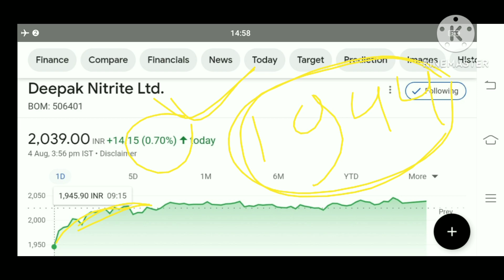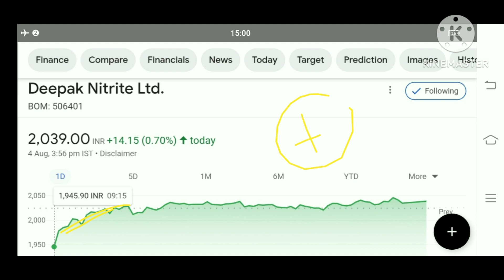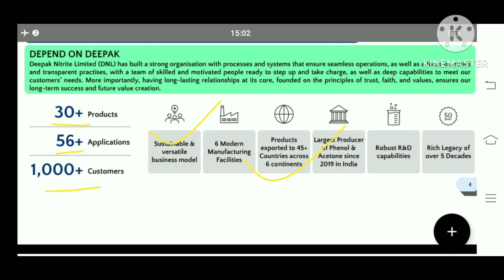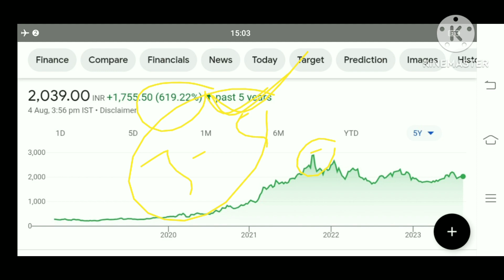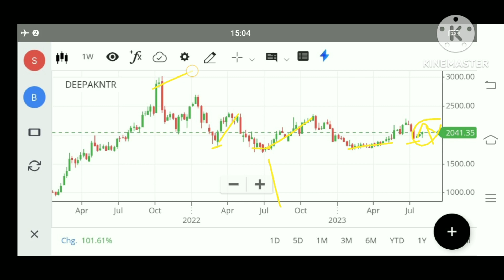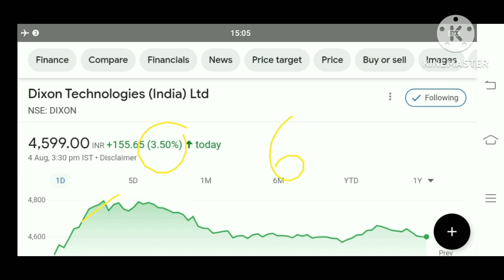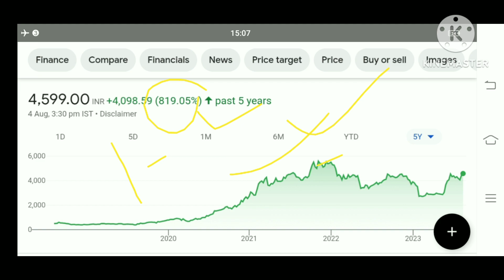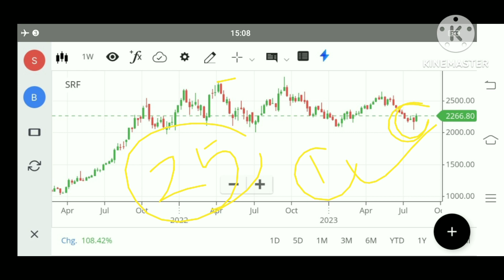10 शेयर के बदले 60 शेयर मिलेगा Deepak nitrite share Latest News dixon share latest news srf Share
dixon share q 1 results
dixon Technologies share q 1 results
srf Share
srf Share today
srf share result
srf share q 1 results
srf Share q 1 results 2023
srf Share price target
Cdsl share
Deepak nitrite
Infosys share
why crash Infosys share
why crash Infosys stock